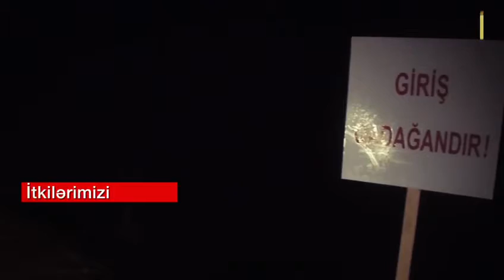30 ноября 2020 г.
Видео от vuqar